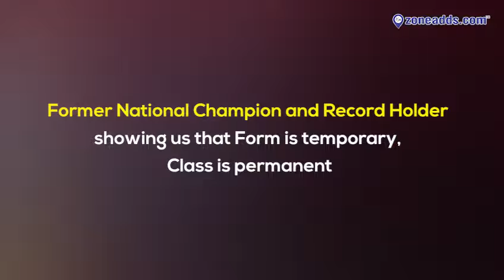Dr Maxwell Trevor | MTCWA | Former National Champion and Record Holder | zoneadds.com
Former National Champion and Record Holder showing us that Form is temporary, Class is permanent. Coach Dr. Maxwell Trevor enjoys a training ride along with his students at his Cycling Academy at Osmania University Velodrome, Tarnaka, Hyderabad